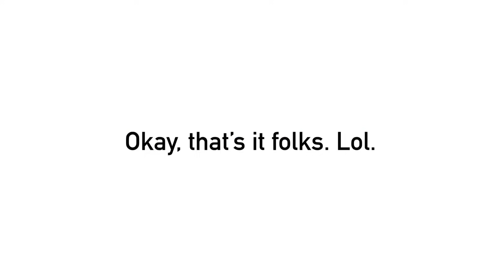Meow MEME || Gacha Club (ft. genderbend) ( ⚠️ bright colors! flash!)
Apps i used are
CCP and Ibis PaintX